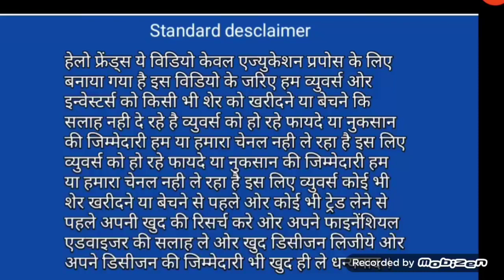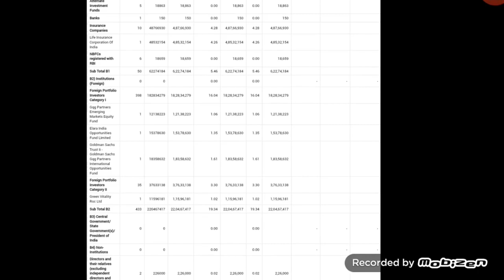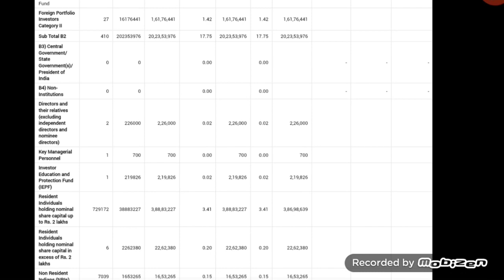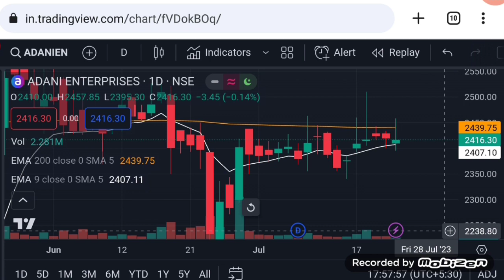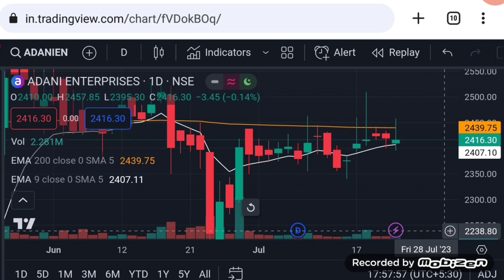Adani enterprises latest news | adani enterprises tomorrow target | Vinay Equity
adani news
adani enterprises share Monday 24 July 2023 price analysis
adani enterprises share Monday 24 July 2023 price action

Vinay Equity

Thanks